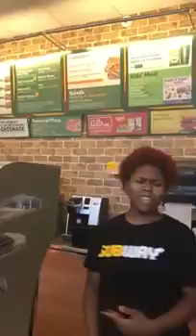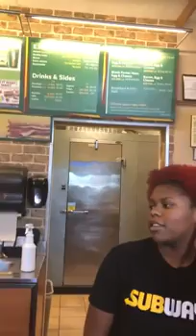Subway Cashier & Customer Were Ready To Fight Over Some Bacon!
Some Boondocks Sh*T: Subway Cashier & Customer Were Ready To Fight Over Some Bacon!